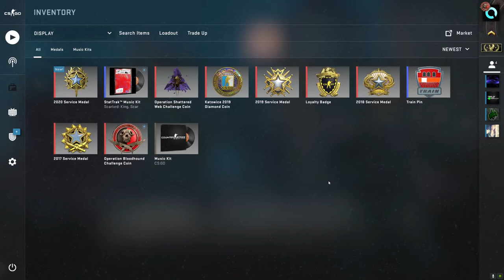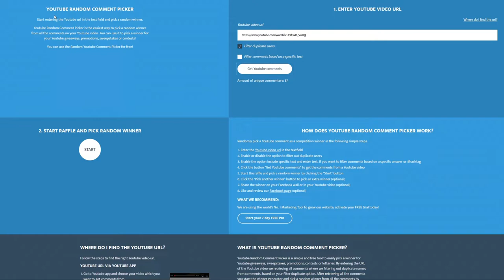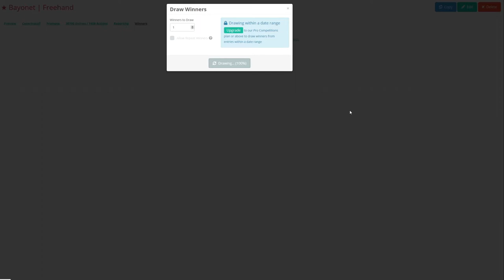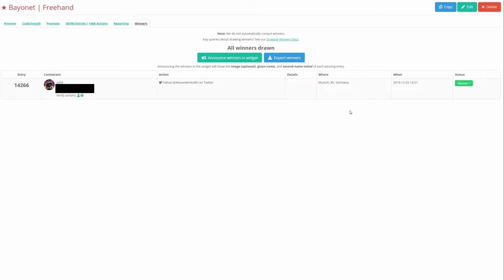CSGO SERVICE MEDAL 2020 /+Giveaway Auflösung von ★Bayonet | Freehand & mehr -|ALMO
Bois die neue medal ist da!
Welche Farbe hattet ihr letztes Jahr? Besser als Blau? lul
Die 3x AWP Gewinner: Clowney, Mork und xMartiiin
GZ an alle Gewinner!

► Mein Equipment